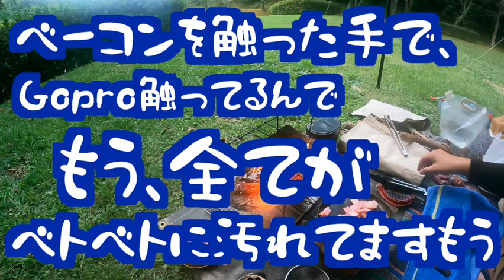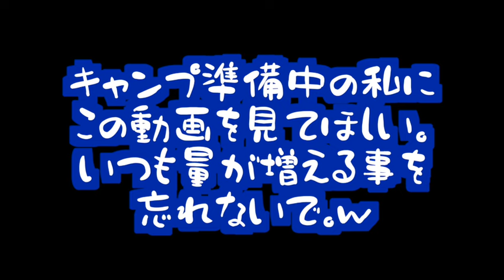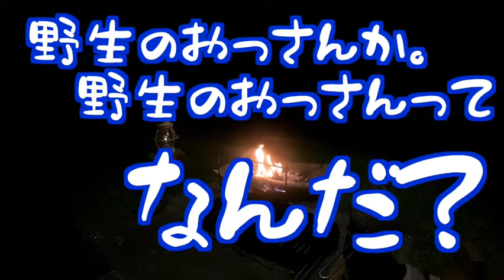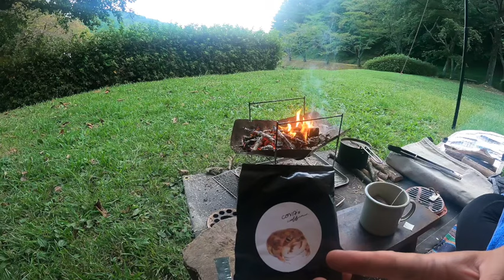ニョキニョキキャンプin羽高湖森林公園キャンプ場【ソロキャンプ】【パスタ】【クリームパスタ】【ヤマドリタケモドキ】【タマゴタケ】【アミガサタケ】【府中市】【広島キャンプ】【オヤジキャンプ】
今日も見てくださって、ありがとうございます。

まったり見てってくださいな。w

手作りキャンパーnori

キャンプ用品や小物
手作り品販売してます。

minne
手作りキャンパー nori

リクガメ散歩グッズ　その他小物作って販売中
リクガメアパレルショップnori's room